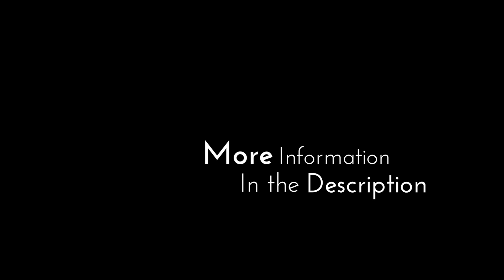That's What You Get Dual Guitar Cover With Solo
[ Please Read ]

© Paramore's "Riot" is the Copyrighted property of it's owners. This video is for entertainment and educational purposes only. No profit will be made by the video creator.

Audio and video is recorded separately so it might be slightly out of sync that and YouTube’s compression also messes with it a little.

I used a backing track this round found on guitarbackintrack(.)com
so all the guitar heard is played by me :P
I love this song but found the guitar abit pale so I added in my own solo :D not my best but it was a very quickly crafted solo so I can't say I'm disappointed either

I use the following equipment:

Guitar: Custom Warmoth Jazzmaster (fender is sharpied ;D)

Amp: Marshall DSL 40C Classic gain (crunch) channel

Effects:
Xotic SP Compressor (Compressor)
MI Effects Super Blues Pro (mid-boost)
Carl Martin Single Channel Plexitone (Drive)
Xotic EP Booster (clean boost)
Boss DD-20 (Delay)
Zoom CDR (Reverb - only for clean)

Software:
Logic Pro X (audio)

Other stuff:
iMac
iPhone 5s (camera)
Stienberg CI1
Shure SM-57 (between cone and dust cap)
Shure SM-94 (outer edge of cone)